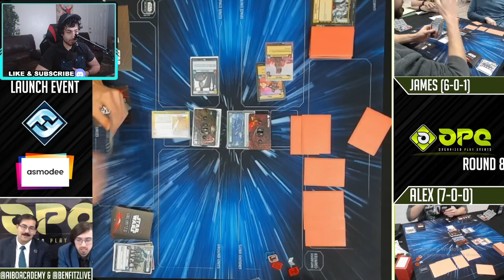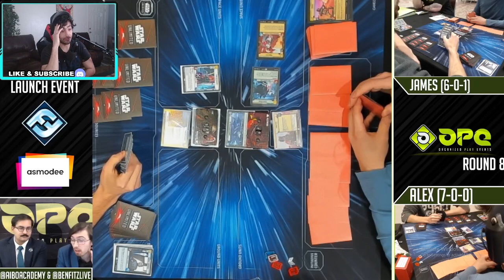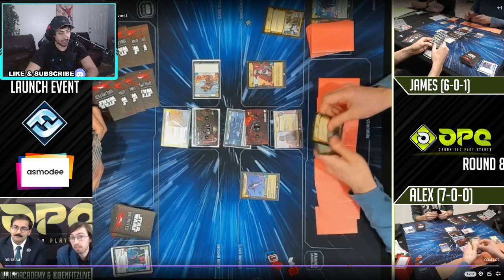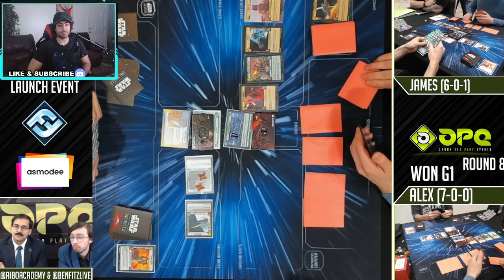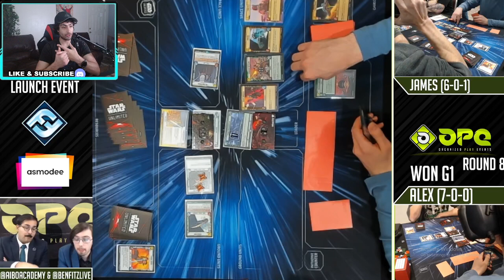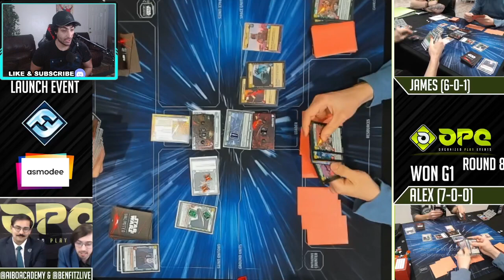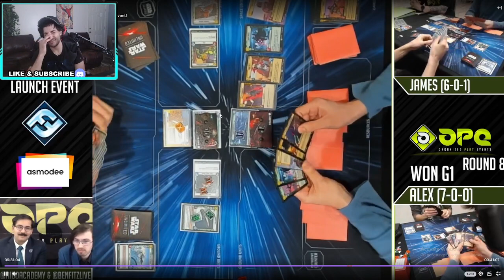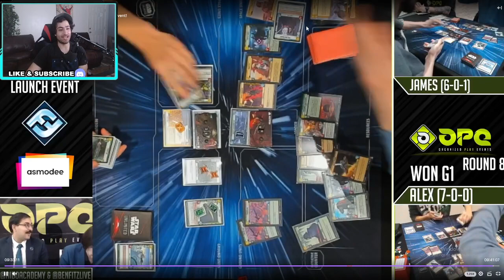Star Wars Unlimited Boba Fett (Command) VS Luke Skywalker (Command) - London OPE Tournament Finals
London OPE finals were insane check out the matches right here!